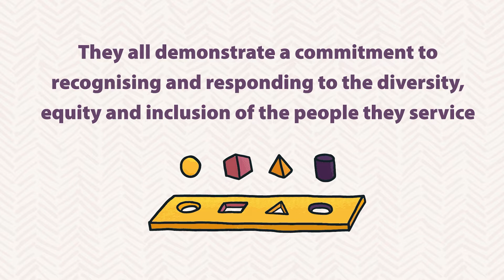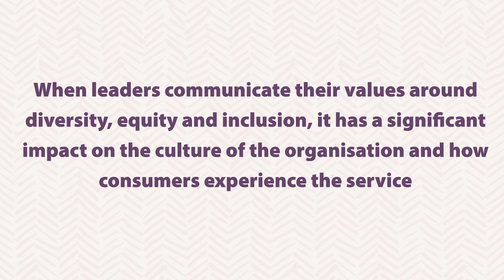Commitment to Diversity and Inclusion by Leaders in the Aged Care Sector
The Centre for Cultural Diversity (The Centre) in Ageing provides expertise in culturally inclusive policy and practices for the aged services sector. The Centre has over 20 years of experience in supporting aged care providers to address the needs of older people from culturally and linguistically diverse backgrounds.

The Centre is funded by the Australian Government Department of Health.
The Centre would like to thank the following people for their time and contribution to this video.

Aileen Thoms (Primary Health and Innovation manager - Kooweerup Regional Health Service)
Angelique Jauffret (Health Promotion Practitioner - Kooweerup Regional Health Service)
Annitta Macauley (Social Support Manager - Lifeview)
Samantha Jewell (Executive Manager, Marketing, Engagement & Diversity - Lifeview)
Joy Leggo (Chief Executive Officer - Multicultural Aged Care Services Geelong)
Elizabeth Drozd (Chief Executive Officer - Australian Multicultural Community Services)
Tonina Gucciardo-Masci, Senior Advisor, The Centre for Cultural Diversity in Ageing
Lisa Tribuzio, Manager, The Centre for Cultural Diversity in Ageing

This video was produced with assistance from Dale Park (Diversity Training and Consulting) and Obvious Choice.
Soundtrack by Stanislav Babich (2BStudio)